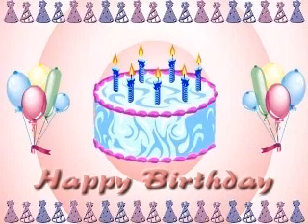ANNIE BIRTHDAY!!!!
Sept 07 2007 is Annie's hatchday!!!